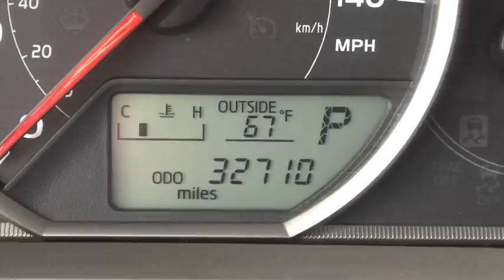2013 Toyota RAV4 Conroe, The Woodlands, Spring, Tomball, Houston, TX P36103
2013 Toyota RAV4

2013 Toyota RAV4 LE, REAR CAMERA - Stock#: P36103 - VIN#: 2T3BFREV1DW024907

Gullo Toyota
500 I-45 South

Clean Carfax, Certified 7yr / 100k Powertrain Warranty, Remote Keyless Entry, and One Owner. Toyota Certified and AWD. Wow! Where do I start?! How would you like cruising off in this superb 2013 Toyota RAV4 at a price like this? This SUV will save you cash at the pumps with its fuel efficient 2.5L powerplant. Toyota Certified Pre-Owned means you not only get the reassurance of a 12mo/12,000 mile Comprehensive warranty, but also up to a 7yr/100,000-Mile Powertrain Limited Warranty, a 160-point inspection/reconditioning, 1yr Roadside Assistance, trip-interruption services, rental car benefits, and a complete CARFAX vehicle history report. Contact our pre-owned specialists for your VIP appointment today!